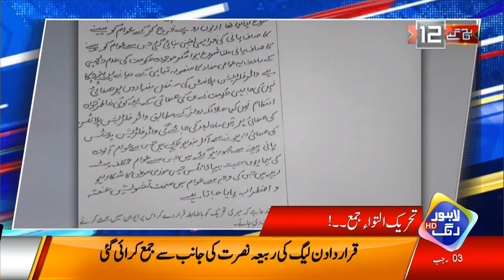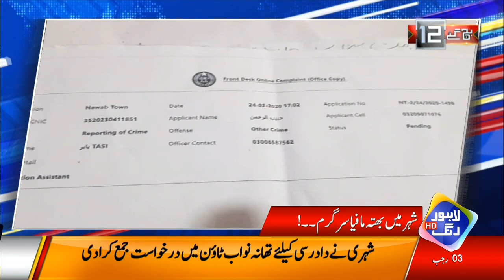Is Coronavirus in Lahore? - News Headlines | 12:00 PM | 28 Feb 2020 | Lahore Rang